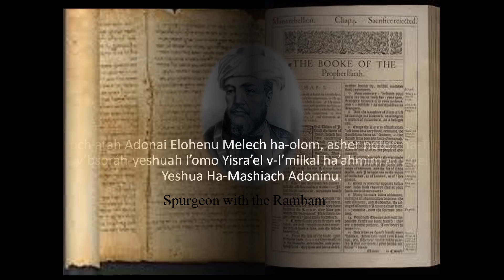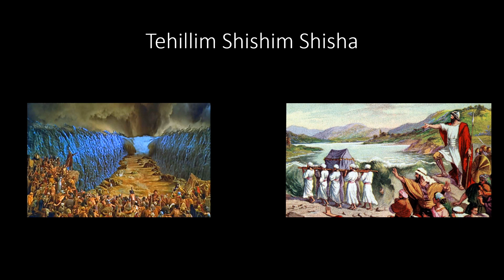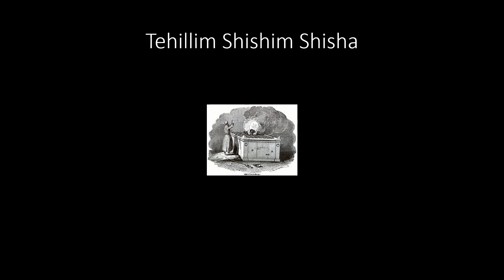Psalm 66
A recitation of Psalm 66. From August 15 until December 22, 2023, I will be posting videos over the entire Sefer Tehillim, or Book of Psalms as read by the Church Militant (Christians and Messianic Jews living on the earth).